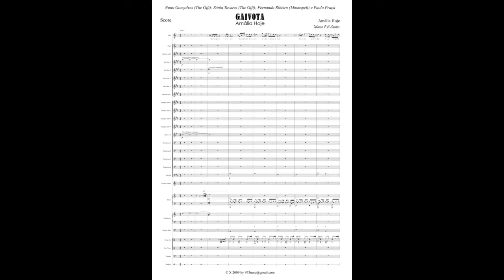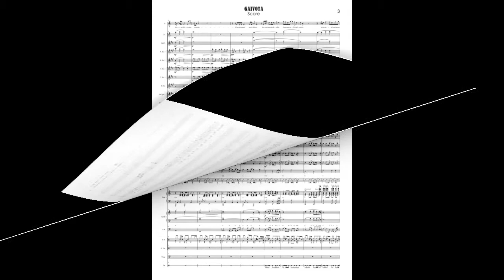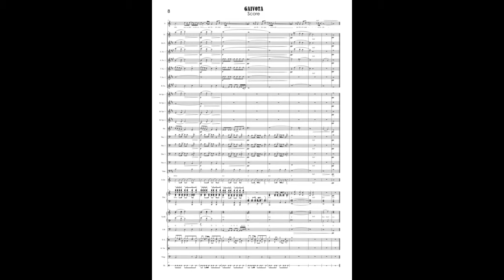Gaivota (Amália Hoje) Vocal & Big Band Arrangement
Adaptable to Vocal & Wind/Concert Band